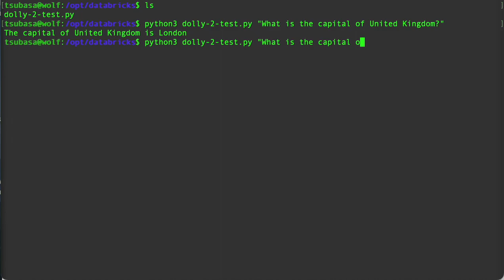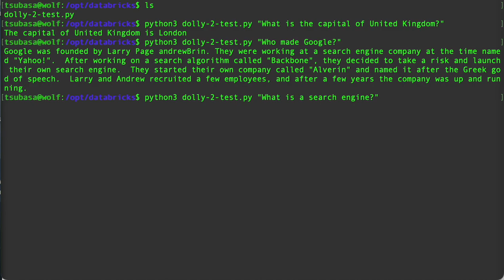Dolly 2.0 3b (3 billion parameters) Python Script Test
This is being run on 10th Gen. Core i5 machine with 12 threads, 64GB of RAM and GeForce RTX 2080Ti under Ubuntu 20.04.